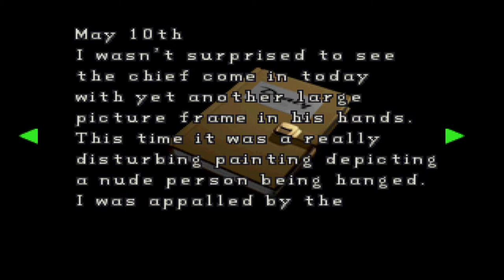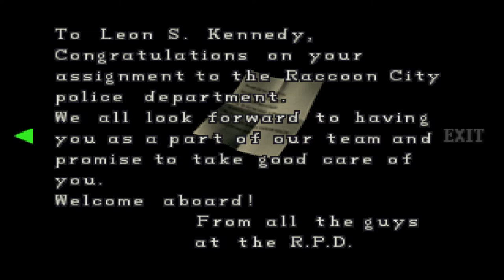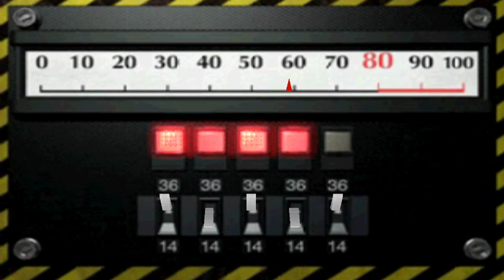Resident Evil 2 (PS1) full playthrough, Leon A normal difficulty, non commentary PART 2